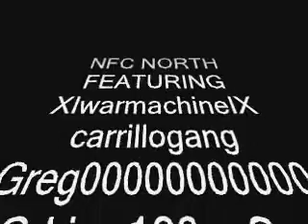NFC NORTH 10/08 Cannon Tourney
32 Pilot roster, NFC NORTH